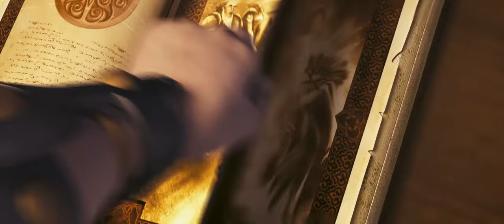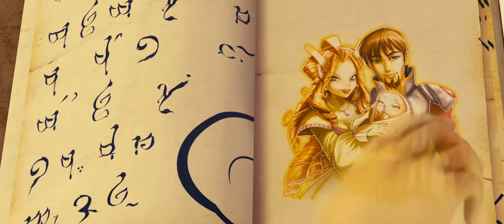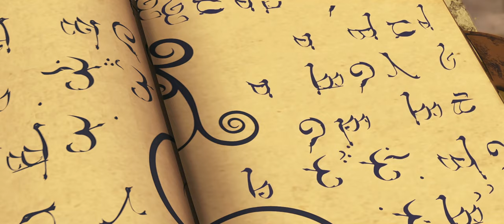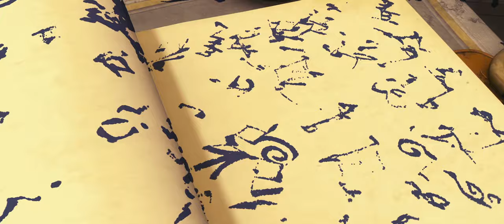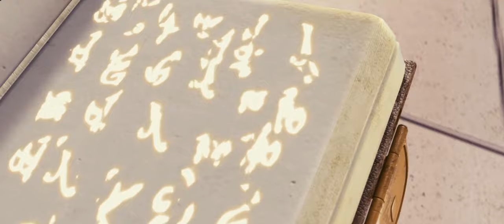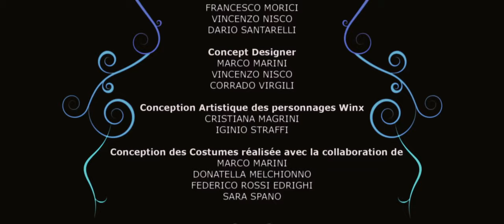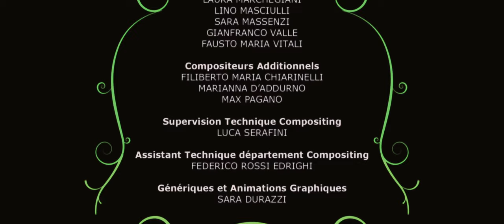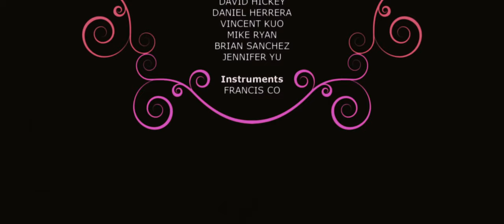Winx Club - Il Segreto del Regno Perduto - [FILM COMPLETO]